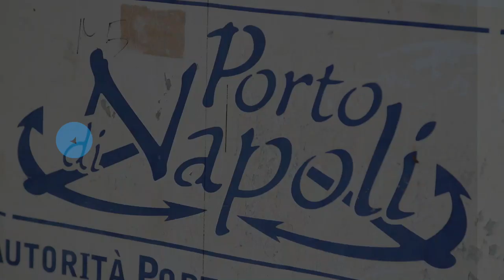Napoli now open: the most unique Universiade Athletes' Village arrives from sea.